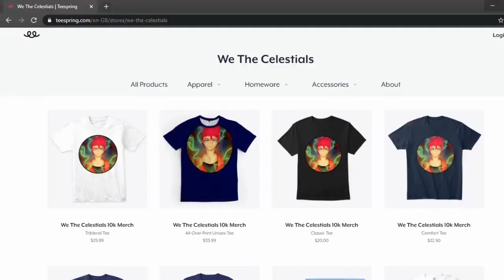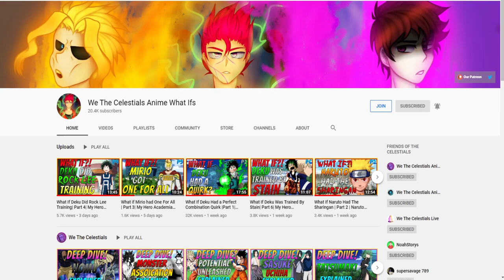Does All Might Have A Quirk? | My Hero Academia Theory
[Support Us!]

[Credits]

-- Video Editor --
Name: itssslittt

-- Audio Editor --
Name: DragsterGirl

-- Voice Actor --
Name: GentlemanFencer

-- Writer --
Name: loganburns346

We The Celestials Anime Deep Dive is a channel that educates its viewers on the concepts of anime series. This video and the used materials in this video can therefore be considered 'fair use' as per section 107 of the Copyright Act 1976 of the United States of America, where allowance is made for “fair use” for purposes such as criticism, comment, news reporting, teaching, scholarship, education and research.